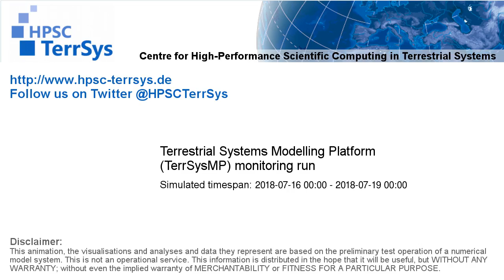TerrSysMP monitoring run 2018-07-16 - cloud cover - Europe (72h)